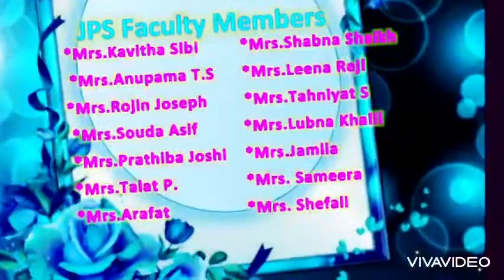Class 2 E CCA - Wrist watch making activity